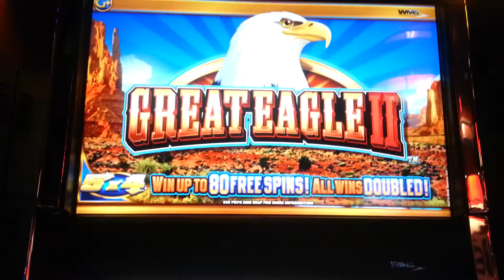Great Eagle II